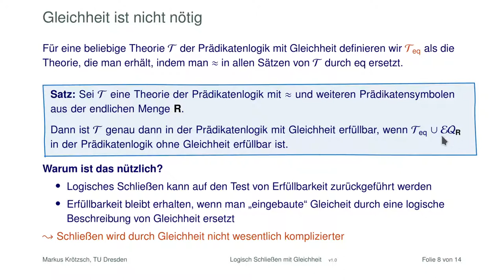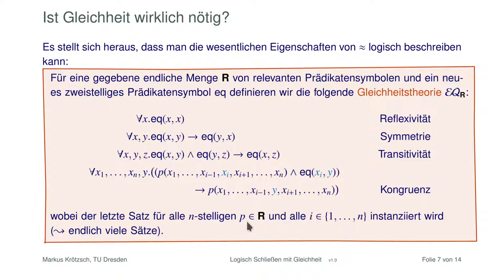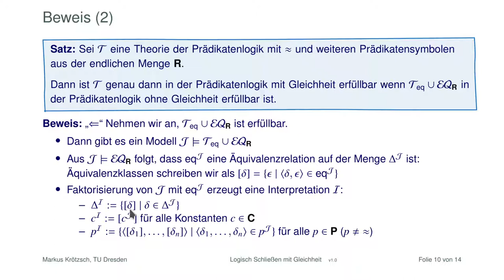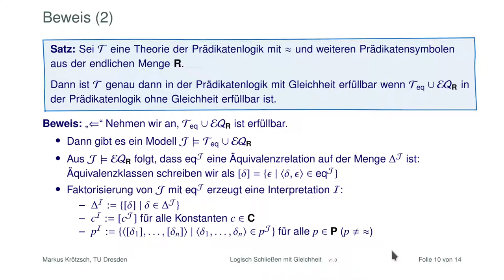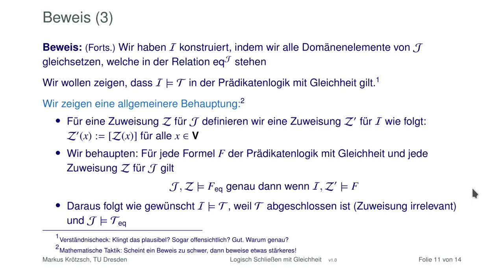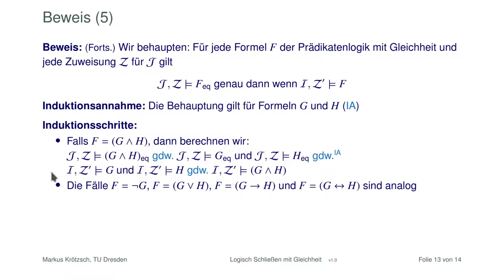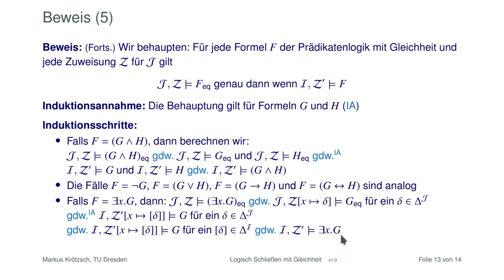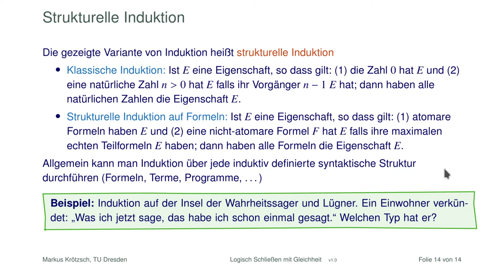Logisch Schließen mit Gleichheit (Teil 2)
Im zweiten Teil der Vorlesung zu Gleichheit in der Prädikatenlogik wollen wir noch beweisen, dass man Gleichheit wirklich wie behauptet mit Hilfe andere Formeln simulieren kann. Dabei verwenden wir strukturellen Induktion, eine nützliche Beweistechnik in der Logik und überall sonst, wo man mit geschachtelten Objekten (wie z.B. Formeln) zu tun hat.